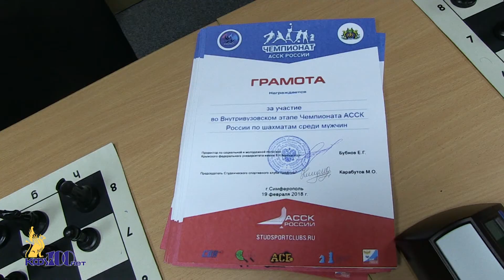Пат, шах и мат! Студенты КФУ играют в шахматы 19 февраля 2018г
Телевидение Крымского федерального университета им. В.И. Вернадского.

19 февраля в Крымском федеральном университете им В.И. Вернадского прошел открытый турнир по шахматам, посвященный 100 летию создания вооруженных сил. Его участниками стали 24 студента из различных структурных подразделений КФУ.